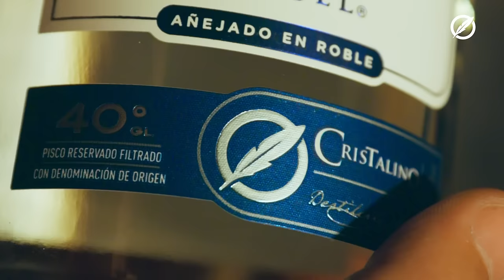Nuevo Pisco Mistral Nobel Cristalino.